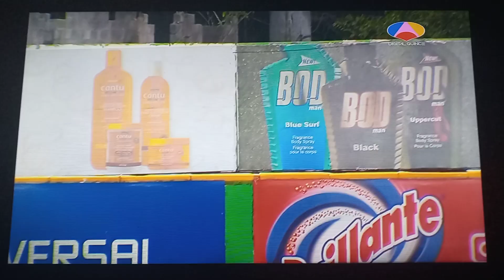Licey 3 Estrellas1